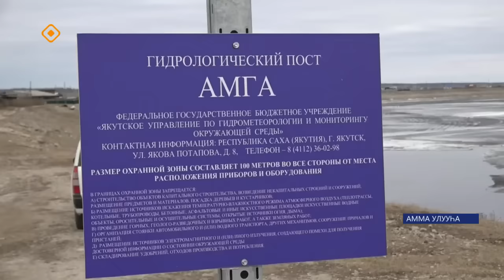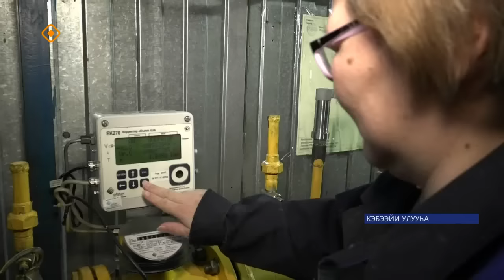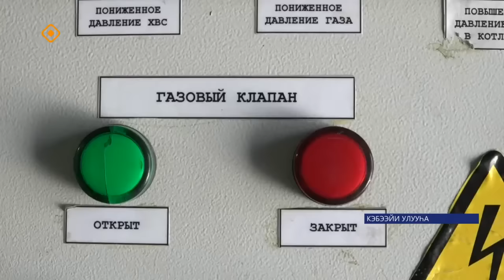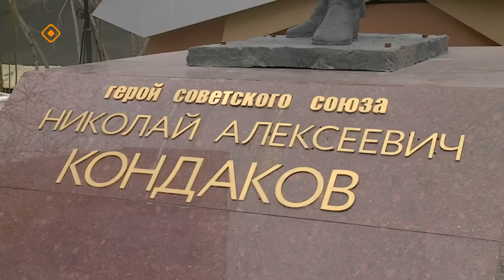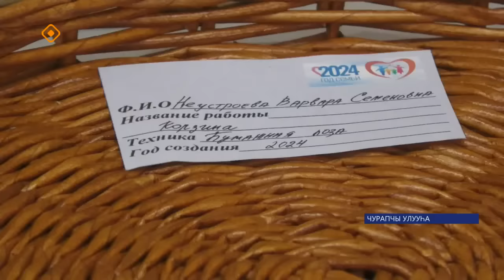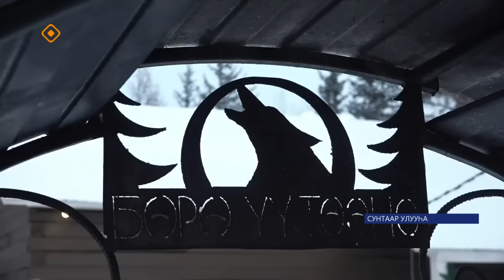«Саха сирэ» информационнай биэрии. Ыам ыйа 03 күнэ 13.30